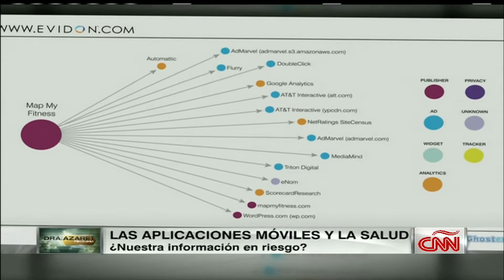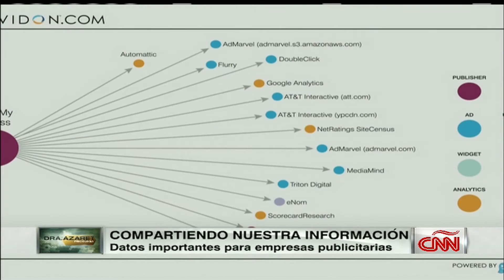Las ‘apps’ y la salud, ¿información privada?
Desde aplicaciones para medir tu ritmo cardíaco, ciclo menstrual, dieta y hasta de entrenamiento físico, cientos de ‘apps’ están disponibles en el mercado. Pero, ¿sabías que tu información se puede estar vendiendo a terceras compañías?